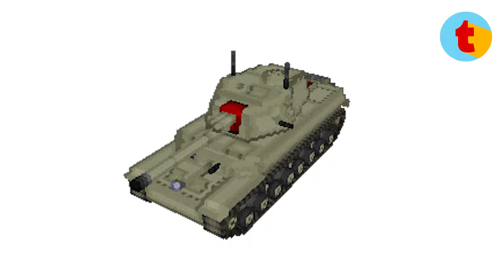¿Qué es una DICTADURA? Resumen y Ejemplos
¿Cuántos tipos de dictadura hay? Y, ¿Cuáles son sus características? ¿Cuáles son las diferencias entre la dictadura autoritaria vs totalitaria? ¡Y más!